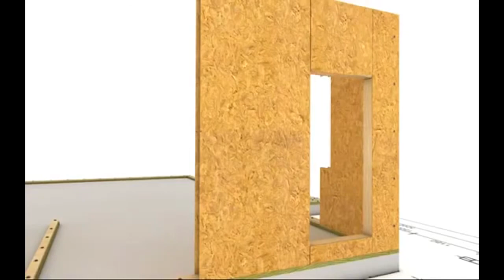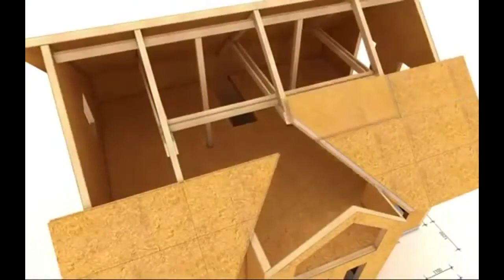roof designs for houses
Discover the different types of roofs for a house. This gallery includes terrific roof design illustrations so you can easily see the differences between types of roofs. Includes A-frame, bonnet, gable, hip, mansard, butterfly, valley combination, shed and more.